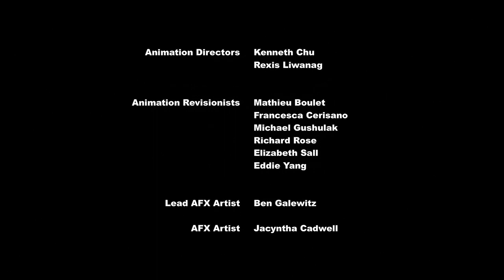my Litte Pony A Amizade é Mágica episódio: A Pêra Perfeita 🍐💖💗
MLP T07E13 - A Pêra Perfeita